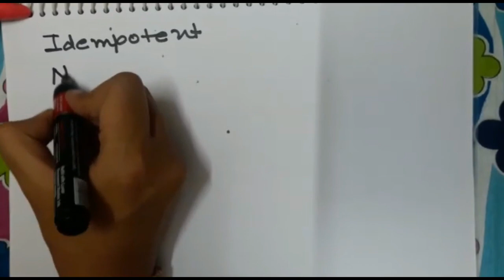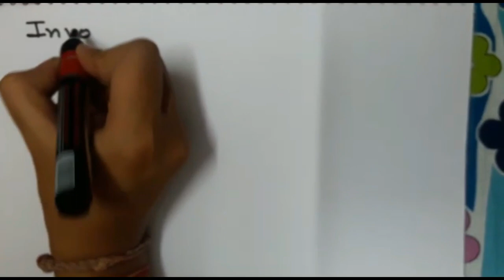Nilpotent, Idempotent, Involuntary Matrix - GANITKOSH